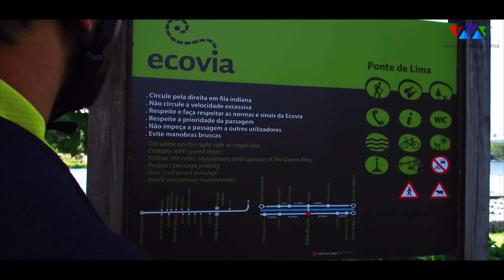Ponte de Lima Mountain Bike Center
Ponte de Lima Mountain Bike Center é um projecto do Município de Ponte de Lima no segmento do Turismo de Natureza que visa a promoção de actividades desportivas e de lazer ligadas ao universo das bicicletas nas várias infraestruturas existentes no concelho de Ponte de Lima (Bike Park de Ponte de Lima, Pump Track do Parque da Vila, Pé do Negro Mountain Bike Center e as Ecovias).

Pode praticar várias modalidades desde o Downhill, Cross Country, Enduro, BTT, Passeios Turísticos, entre outras, fruto da qualidade das infraestruturas e das excepcionais características naturais existentes no concelho de Ponte de Lima.

Venha praticar desporto, viver experiências únicas na natureza e cheias de adrenalina.

Visite Ponte de Lima!